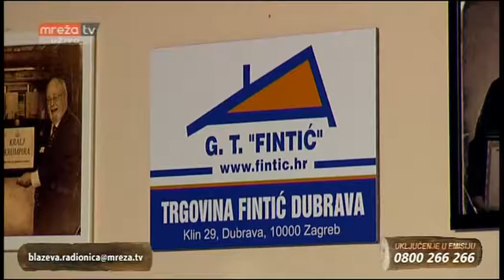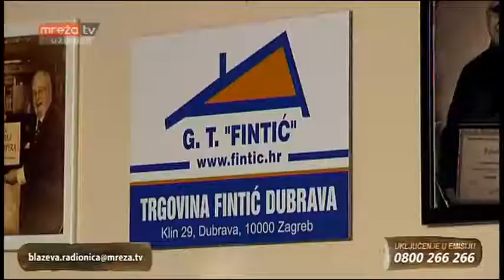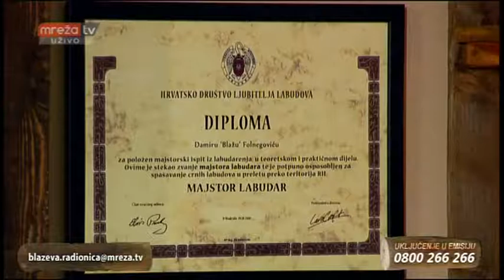BLAŽEVA RADIONICA 03.10.2017.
MrežaTV